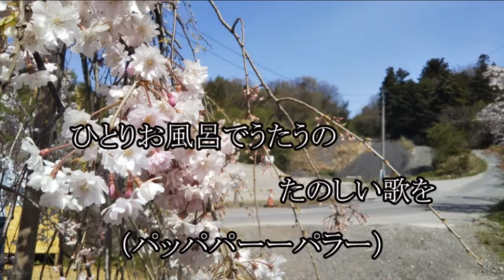さっちゃんはね／麻秋淳仮歌入り